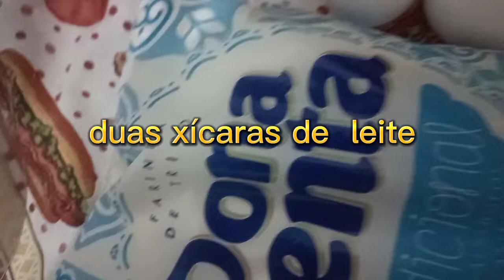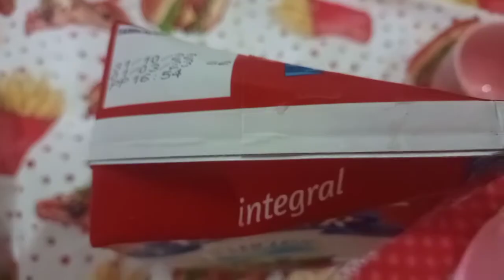Receita de Massa de panqueca simples no liquidificador